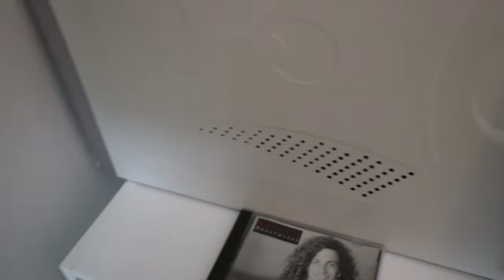grochery saving tips